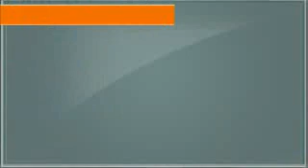GDP Rises, New Ford Mustang